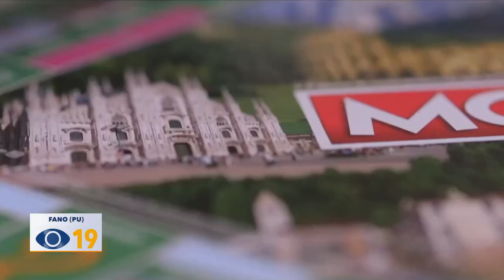Monopoly Fano: versione esclusiva per la città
Monopoly, il primo gioco in scatola della storia, arriva a Fano con un’edizione esclusiva e personalizzata. Sarà un pezzo da collezione con piazze, vie e scorci più belli della città.